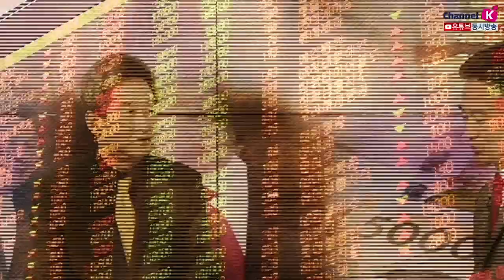​[주식투자] 이진우의 마켓리더 / 사모펀드 환매 중단사태...원인 및 향방은? (with. 황세운 자본시장연구원 연구위원 /19.10.15)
저금리시대, 돈 굴리는 방법...투자자는 항상 주의
사모펀드, 메자닌 투자 개념과 현실태는?
글로벌 빅이벤트 속 국내증시 랠리 가능성은?
사모펀드 환매 중단...금융시장 여파는?
14일 기준으로 누적 8,466억원 규모의 사모펀드 환매가 중단​
환매가 연기되었거나 연기될 가능성이 있는 자금의 총액은 1조 1,539억원 ~ 1조 3,363억원에 이를 것으로 예상​
'정크본드 '하이일드 채권 가격 급등, 금융시장 여파는?
저금리 고착화로 수익률 추구현상 강해져
대체투자 급격한 자금유입 및 적극적 리스크 테이킹​

이진우 GFM 투자연구소장​, 황세운 자본시장연구원 연구위원​
「좋아요」와 「구독」잊지 말고 눌러주세요